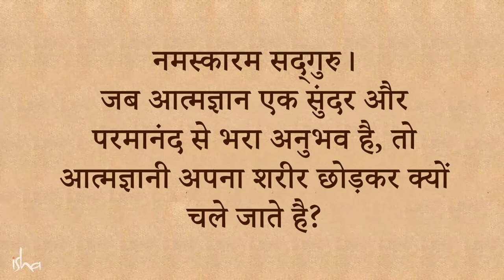रमकषण परमहस क अनसन कहन Sadhguru Hindi - Sadguru gyan - Shemaroo Spiritual Gyan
सद्गुरु बता रहे हैं कि ज़्यादातर आत्म-ज्ञानी प्राणी, आत्म-ज्ञान प्राप्त होते ही अपना शरीर छोड़ देते हैं। वे बताते हैं कि रामकृष्ण परमहंस अपने शरीर को आत्म-ज्ञान के बाद भी थामकर रखने के लिए क्या करते थे।